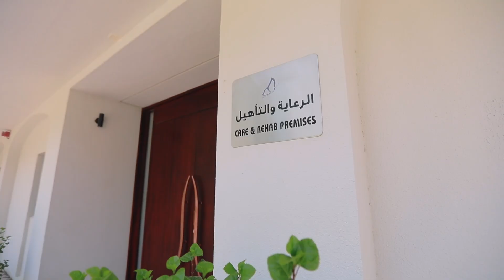اجتماع مع شرطة دبي - Meeting with Dubai Police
مُؤسسة دُبيّ لرعاية النّساء والأطفال، تعقدُ برئاسة الدكتورة غنيمة البحري، مدير إدارة الرعاية والتأهيل، اجتماعًا موسعًا مع شركائها الإستراتيجيين من مركز شُرطة الخيّالة ووحدة الكلاب البوليسية, التابعة للقيادة العامة لشُرطة دُبيّ، الاجتماع الذي جاء ضمن مبادرة العلاج النفسي بمساعدة الحيوانات الأليفة، تمت فيه مُناقشة أبرز مُخرجات ونتائج الرُّبعين الأول والثاني لعام 2024، مع التركيز على تعزيز نقاط القوة وإيجاد حُلول لأيّ تحدّيات مُحتملة

Led by Dr. Ghanima Al Bahri, Director of the Care and Rehabilitation Department, Dubai Foundation for Women and Children held an expanded meeting with its strategic partners from Dubai Police's Mounted Police Station and the K9 Unit
The meeting was held as part of the animal-assisted therapy initiative. It reviewed the key outcomes and results from the first and second quarters of 2024, discussing ways to strengthening existing advantages and addressing any potential
challenges